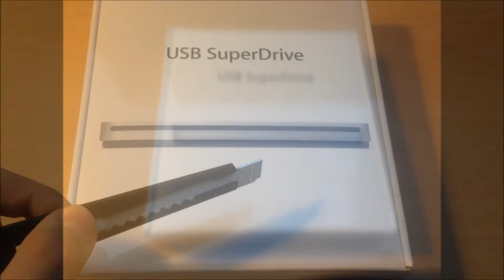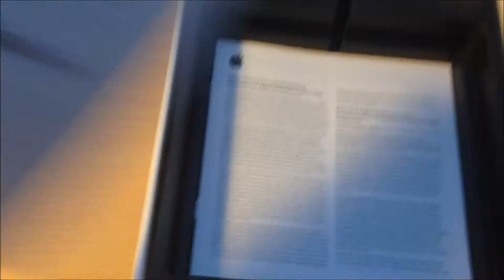Apple USB SuperDrive Late 2013 Unboxing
This is the Unboxing of the Apple USB SuperDrive Late 2013.

There you can get and share homework.